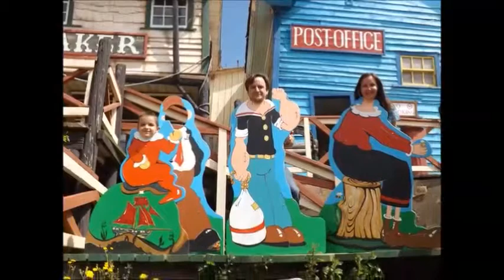Byrom family visit to the Popeye Village film set in Malta